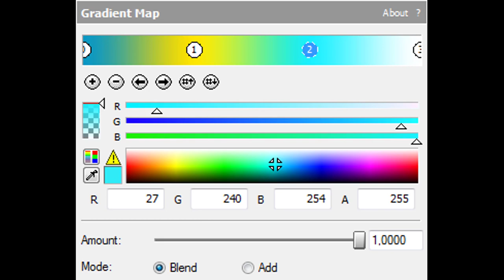How To Make Geometry Dash Chorded